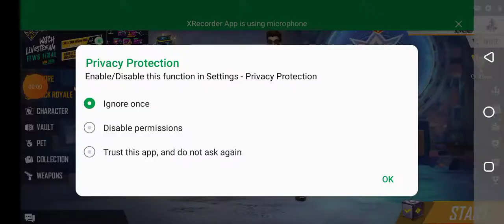May 26, 2021